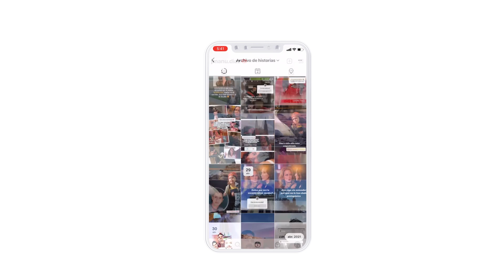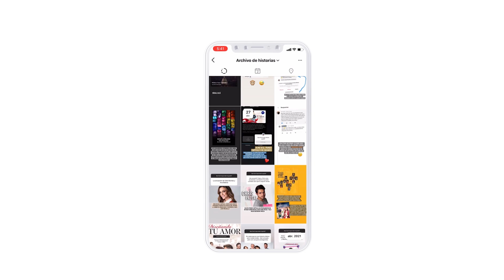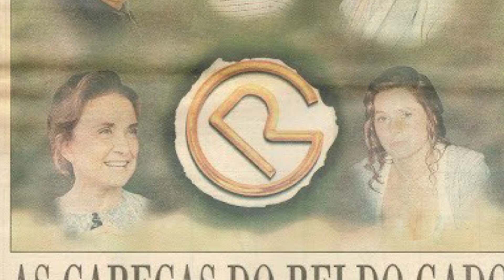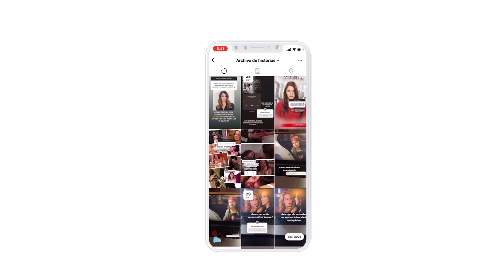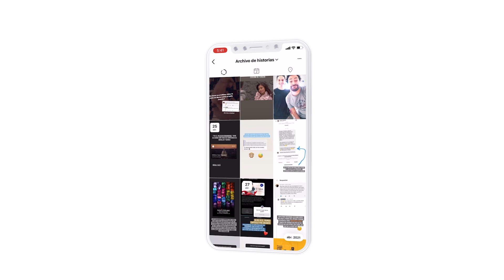Las mejores novelas brasileñas de la historia